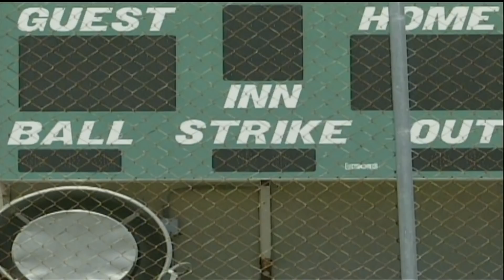Freeport The Bahamas Tonight 11/02/2018 Pt. 3